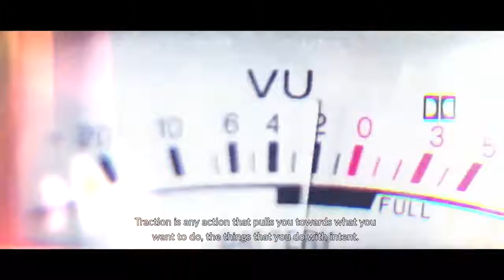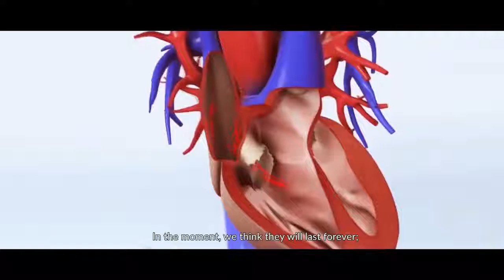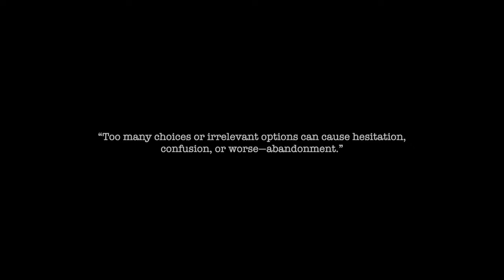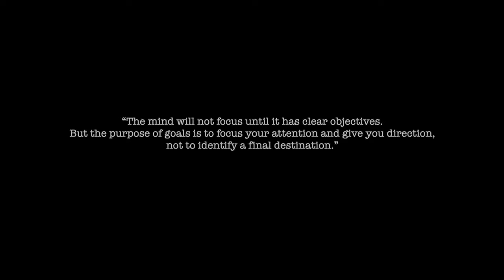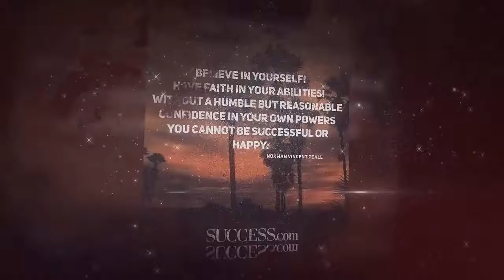The Strategy Of The Best Psychologists In The World | "It Works For Boredom and Laziness"